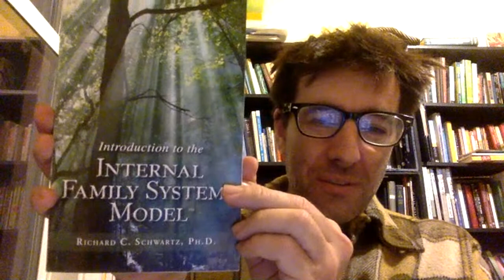Intro to Internal Family Systems read by Sascha DuBrul